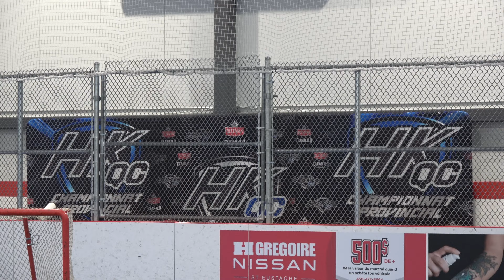Ball Hockey @DekCup @NBHL LA MEUTE vs IDIOTS RUSSES Dek Hockey Balle Street Table A1-4K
Ball Hockey Dek Hockey 4K NBHL @NBHL  , @DekCup  , @BallHockey4K
Ball Hockey 4K Dek Hockey 4K @NBHL @DekCup
DEK CUP Avant-Match.COM , COUPE DEK , DekCup.Com , CoupeDek.com
Youtube.com/@NBHL
Youtube.com/@DekCup
Youtube.com/@AvantMatch
Youtube.com/@BallHockey4K
Youtube.com/@DekHockey4K
Youtube.com/@HockeyBalle4K
Facebook.com/AvantMatch
Facebook.com/DekCup
Facebook.com/CoupeDek
Facebook.com/BallHockeyLeagueBHL
Facebook.com/DekHockeyLeagueDHL
Facebook.com/StreetHockeyLeagueSHL
Facebook.com/ProHockeyLeaguePHL
BHL.HOCKEY
DHL.HOCKEY
SHL.HOCKEY
PHL.HOCKEY
AVANTMATCH.COM
NBHLCANADA.COM
NBHL.ONLINE